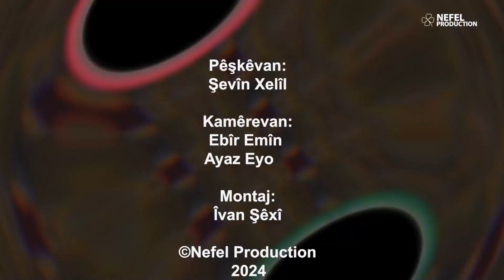Gulberoj - Gundê Şîtka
Bernameya Gulberoj bi pêşkêşvaniya Şevîn Xelîl di vê xelekê de, berê xwe da  gundê Şîtka û mijara xwe bi zarokên bajêr re parvekir. Mijara vê xelekê, li ser zirara bikaranîna telîfonan li ser zarokan e. Ka em li zarokan guhdarî bikin.